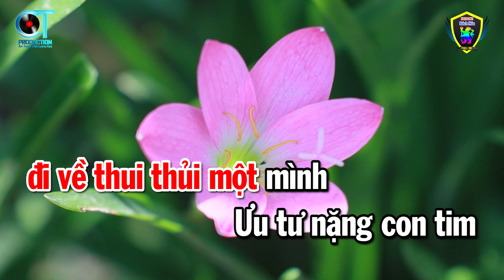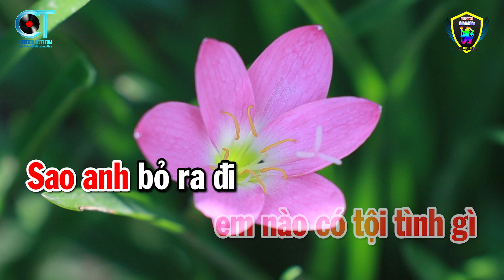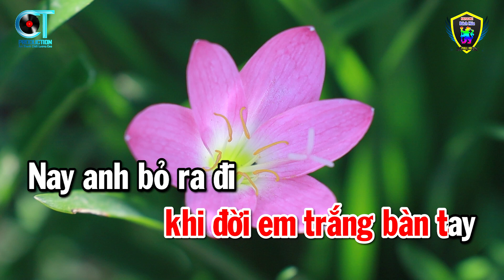Karaoke Tội Tình Tone Nữ ( Fm ) Nhạc Sống Beat Hay | Karaoke Bách Hóa